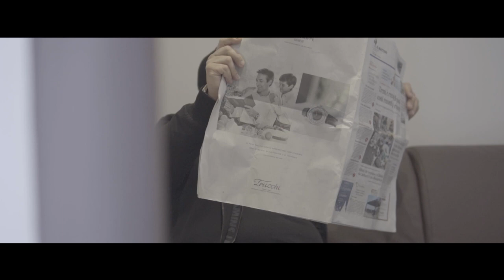Anna Orefice - Figlie e Mamme e Paure( VIDEO UFFICIALE 2019 )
@2019 NAPOLI MUSIC : Anna Orefice - Figlie e Mamme e Paure( VIDEO UFFICIALE 2019 )

SEGUI ANNA SU
INSTAGRAM annaoreficeofficial
FACEBOOK annaoreficeofficial